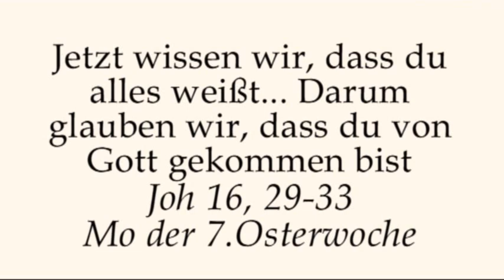Da kann der Tiefpunkt zum Wendepunkt werden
Predigt von Rektor Dr.Johannes J.Kreier am Mo der 7. Woche nach Ostern 2018 im Kloster am Rande der Stadt/ SB .